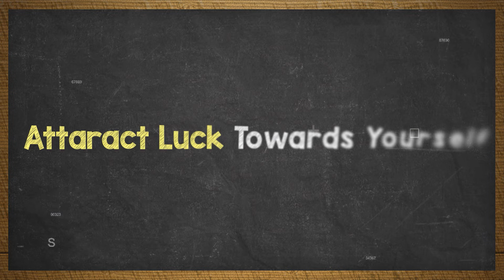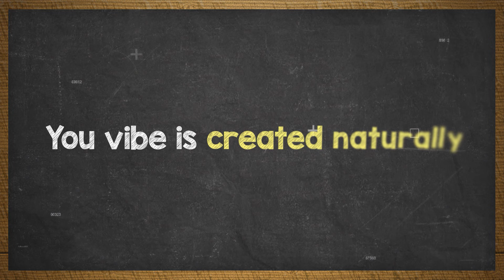Does success come overnight or is it hard work?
Is success really about luck, or is there more to the story? In this insightful discussion, entrepreneurs share their personal experiences, breaking down the true essence of what it means to be "lucky" in the world of business.

Through engaging anecdotes, you'll learn how blind luck differs from what we call "luck by motion"—the kind of luck that comes from hard work, preparation, and seizing opportunities. Our speakers emphasize that while blind luck is unpredictable, the luck you create through consistent effort is what truly drives success.

Watch as our panellists discuss:
The importance of preparation and networking in attracting opportunities.
How passion and consistent effort create the right environment for luck to strike.
Real-life stories of how small, seemingly lucky moments led to major successes.

If you're on an entrepreneurial journey or simply curious about how luck plays a role in success, this video is for you. Don't leave your success to chance—learn how to make your own luck!

Success Ki Pathshala, led by Puneet Gupta and Vineet Patawari, is a transformative initiative focusing on personal productivity and business efficiency. Whether you're an aspiring entrepreneur, a professional, or seeking personal growth, we aim to unlock success in all aspects of life.

Drawing from our leadership and entrepreneurship experience, we provide unique perspectives, valuable insights, and strategies for excelling in areas such as business, startups, and book reviews.

Know your Speakers:
- Vineet Patawari, with over 15 years in the financial market, co-founded StockEdge & Elearnmarkets.
- Alkesh Agarwal, Cofounder & CEO at Re-feel, and Partner at Seeders.in and an entrepreneur investing in SMEs & startups.
- Vinay Pagaria, With over 20+ years of expertise in tech, he is the co-founder and CTO at StockEdge & Elearnmarkets
Timestamps

00:00 - Introduction
02:02 - How did Vineet get lucky?
05:03 - How did Vinay get lucky?
08:52 - How did Alkesh get lucky?
10:24 - Conclusion